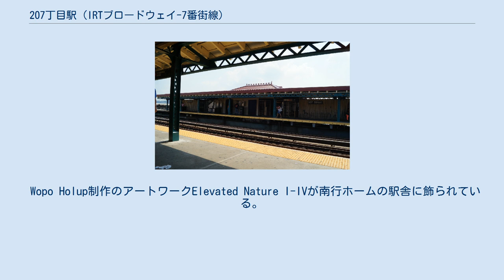207丁目駅 (IRTブロードウェイ-7番街線)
207丁目駅（207ちょうめえき、英: 207th Street）はマンハッタン区インウッドの207丁目と10番街交差点に位置するニューヨーク市地下鉄IRTブロードウェイ-7番街線の駅である。
1系統が終日停車する。
 建設中の駅（1906年） 駅は1906年に建設が完了していたが、付近の人口密度の低さが影響して、開業は1907年4月1日となった。
 1916年には当駅で事故が起こり、乗務員1名と乗客12名が負傷した。
 1948年7月9日には当駅から238丁目駅までの各駅のホームが延伸された。
この際42万3000ドルの投資が行われた。
 当駅は相対式ホーム2面3線の高架駅で、中央の急行線を使用する定期列車は設定されていない。
ホーム端に点字ブロックがありながら防風壁の劣化が顕著であり、壁にはニューヨーク市地下鉄標準の駅名標がついている。
屋根は濃い赤色で、緑色の柱で支えられている。
また、北側に207丁目車両基地への分岐があり、近くには渡り線もある。
 Wopo Holup制作のアートワークElevated Nature I-IVが南行ホームの駅舎に飾られている。
 改札は各ホーム中央に位置し、改札内で南北ホームの行き来はできない。
南行ホーム側の改札に駅員が配置されている。
南行ホームからは207丁目と10番街交差点の北西・南西に、北行ホームからは同交差点の北東・南東に階段が接続している。
なお、北東の階段から入場することはできない。